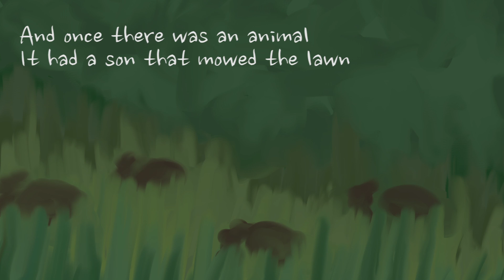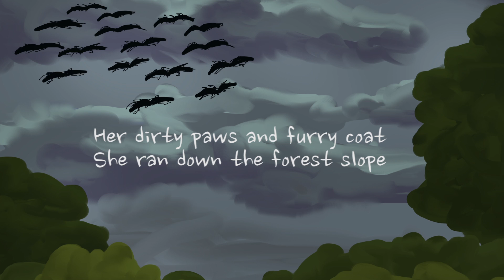Dirty Paws - Of Monsters and Men (Cover)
This is a cover that we did on the song Dirty Paws. We hope you like our version of it :)
Thanks to our friend Nellie who drew the fabulous pictures. Check out her instagram: @dewelinedraws